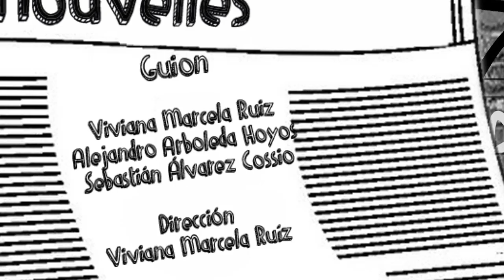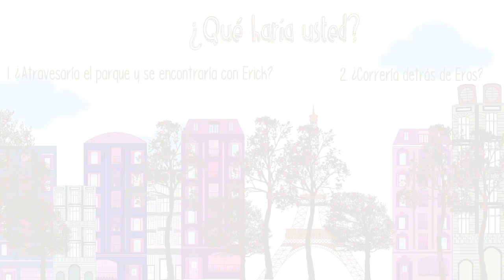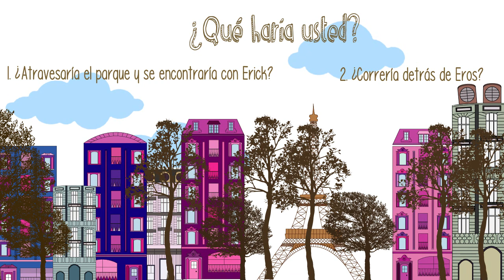Carcaj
Cuenta la leyenda, que hace muchos años, cuando los dioses aún gobernaban el mundo, nació Cupido, hijo de Afrodita, la diosa del amor, la belleza y la fertilidad; y de Ares, el dios de la guerra. Cupido acababa de nacer cuando Zeus, conocedor de sus capacidades como seductor y mentiroso, además de maligno, ordenó a Afrodita que le hiciese desaparecer. Esta lo ocultó en lo más profundo de los bosques y fue amamantado por leones y tigres. Cuando creció, construyó un arco de fresno y con madera de ciprés construyó sus peligrosas flechas. Pero lo que pocos saben, es que este pequeño dios emigró hacia un planeta llamado Telluris, abandonó el Olimpo; pero antes de marcharse para siempre, capturó a tres mil hombres, los cuales se convertirían en sus ángeles obreros transmisores del amor en todo el Planeta Tierra.

Cupido había modernizado su trabajo, sus flechas habían sido reemplazadas por objetos importantes en la vida de las personas, como pequeñas cajas, en las cuales se encontraba contenido lo más representativo para cada los destinatarios y estrategias que de una u otra manera conectaban la vida de los individuos en la Tierra.

Cada mañana estas criaturas recorren 500 años luz para llegar al planeta Tierra. Con elaboradas misiones, cada uno de los empleados de Cupido desean alcanzar el rango más alto y convertirse en la mano derecha de este dios.

Una vez cada mil años, Cupido cansado de sus extenuantes tareas, delega todos sus poderes al más hábil de sus ángeles. Por el corto periodo de diez años, este dios descansa en un letargo inmutable, mientras que el afortunado obrero, dirige a sus anchas la enorme fábrica del amor.

Para conservar la inmortalidad y llevar a cabo cada misión satisfactoriamente, Cupido impuso ciertas reglas a sus subalternos, estas constaban de:

1- Está absolutamente prohibido que cualquier ángel se enamore de algún humano.

2- Si permanece un determinado periodo de tiempo superior a 24 horas, será condenado a la mortalidad.

3- A la hora de cumplir sus misiones deberán ser cautelosos, atentos y precavidos, puesto que de no ser así se les arrebataran sus poderes.

4- Además de los castigos ya mencionados, al incumplir algunas de las reglas anteriores serán sentenciados a que de su memoria sean extraídos todos los recuerdos relacionados con su pasado.

Elaborado por el grupo 003 de Tecnologías Audiovisuales 2014-1, Comunicación Social EAFIT con el acompañamiento del docente Diego Fernando Montoya.